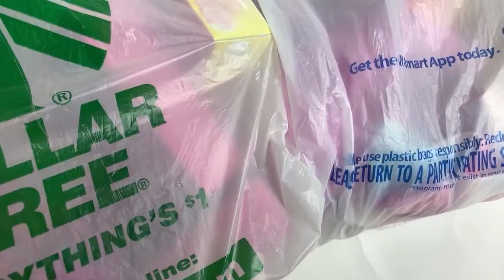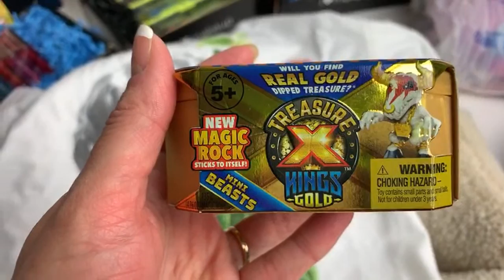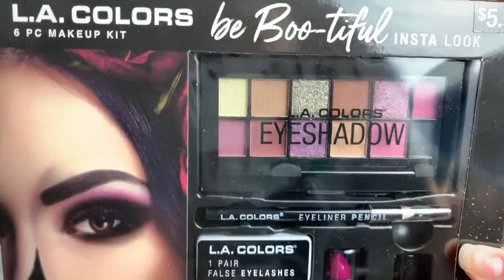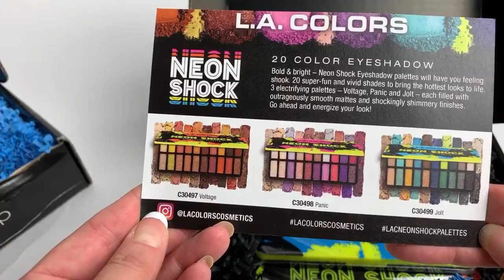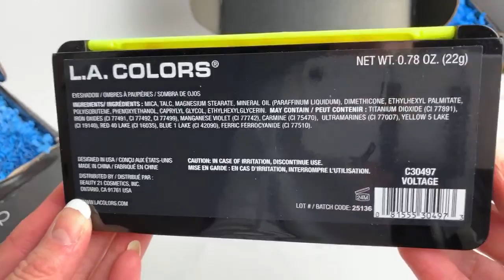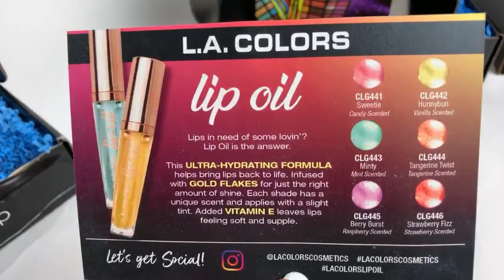WALMART CLEARANCE!!! FIVE BELOW DEALS + NEW FINDS at DOLLAR TREE!!!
I found 50 cent clothes at Walmart, $1 name brand items at Dollar Tree and $5 and under deals at Five Below!!!